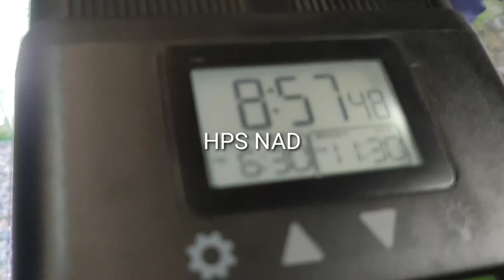AQUARIUM LIGHT - 90cm 60W for 36"-48" length of aquarium. Details in description box.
Live Demo. (Inbox to order)

HUIYUAN aquarium extendable 90cm 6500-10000K LED light (60w) for 36"-48" length of aquarium. It’s easy to use and perfect to program. There is no need to set when selecting the Default Mode. It completely simulates the light of nature, and your fish will like it. There are also a variety of DIY Modes, suitable for advanced players, with a variety of settings to meet some special fish species or plants.

Can Set: (10 step brightness, Time, Day and Night Schedule, 7 Color Mode, Automating shifting Day - Night mode, with Timing color mode and brightness beside default settings)

Night colors can be changed, there are 6 kinds in total: dark blue, green, purple, cyan, yellow, red.

You can change the full spectrum white light period start and end time; night start and night time.

10 Brightness: 10%, 20%, 30%, 40%, 50%, 60%, 70%, 80%, 90%, 100%;

8 Stage Setting Time: Any Time;

In each time stage can only set a brightness, and the start and end time of this time stage are set by yourself.

PS: No matter what time you set the end of the night, the lights will not turn off immediately, the fish tank light will turn off completely after 15 minutes. The brightness of the light for these 15 minutes is slowly. The purpose is not too scare your fish, not to suddenly turn off the light and not to suddenly turn on high brightness, which will give the fish a buffer stage.

Rendering index 89

The irradiated light is softer and does not hurt the eyes, the light is more stable. If you use a mobile phone to take pictures,the screen is not flashing, the eyes and the fish are protected. The spectrum is smooth, close to the sunlight, the light is more natural. 5 rows of lamp beads, the light surface is wider, the color is bright. High lumens, translucent fish tanks, and brighter plants.